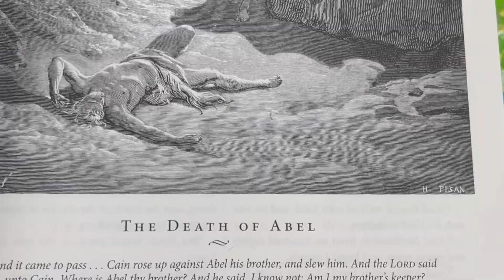We Who Wrestle With God